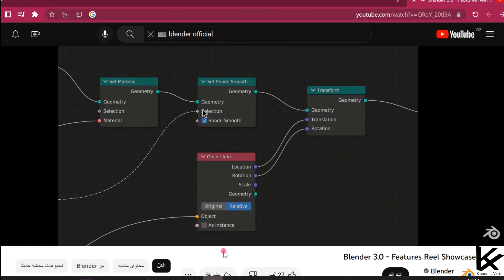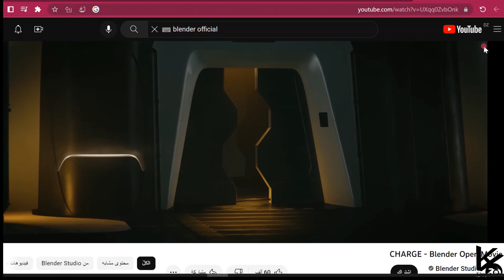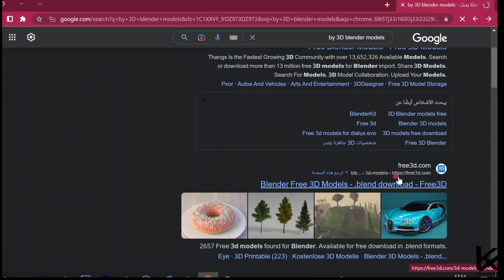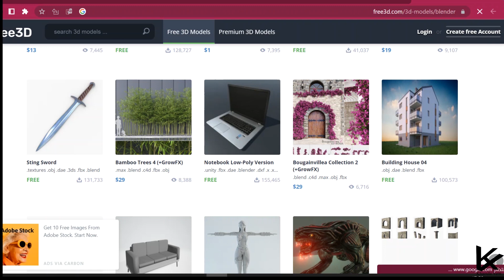الدرس الافتتاحي لدورة تعلم بلندر والتصميم الثلاثي الابعاد للمبتدئين باختصار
أرجو أن تدعموني بإعجاب على الفيديو واشتراك حتى استمر في نشر المزيد

كلمات مفتاحبة:
تعليم,برنامج بلندر للتصميم ثلاثي الابعاد,تصميم جرافيك للمبتدئين,برنامج بلندر 2.79 التصميم ثلاثي الأبعاد والأنيميشن للمبتدئين,تعلم التصميم مع مصطفى مكرم,تعلم التصميم ببرنامج فوتوشوب 2021,ثلاثي الأبعاد,دورة تعلم مونتاج الفيديو للمبتدئين adobe premiere pro 2021,تصميم ثلاثي الأبعد,دورة تعلم فوتوشوب للمبتدئين,بوربوينت ثلاثي الابعاد,كورس تعلم الفوتوشوب للمبتدئين,تعلم قص الصور فى فوتوشوب للمبتدئين,رسم بياني ثلاثي الابعاد,تعلم التصميم,ازاي اتعلم التصميم